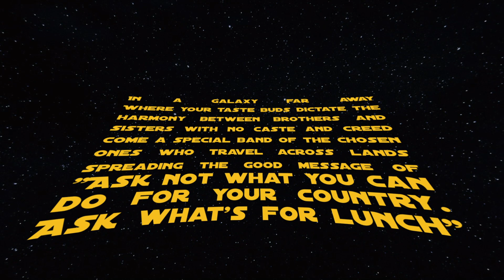Yummy (Justin Bieber) - Paula Rework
Yoooo how you all holding up?🍉
This one is for all you snacks out there🍑 who keep the support strong for our Paula Fam🍔

Listen with headphones for the cOmPLeTe ExpEriEncE🍭

If you like, please help us out by sharing it all around 🍧
Keep an eye out for it on ur fav streaming platforms too!
Love you all and pls stay home cuz the pandemic isn't even close to over 🥑

Guitars: Rishav Raj Agarwal, Samudra Dasgupta
Bass: Kaustubh G R
Drums: Bharath Y
Keys: Anand Murali
Vocals: Ranjani Ramadoss
Saxophone: Ranjani Ramadoss

Backing vocals (and extended Paula fam):
Bhargavi Iyer
Tanvi Raichura
Varun Parandhaman
Vocal Arrangement: Ranjani Ramadoss
Arrangement: Rishav Raj Agarwal
Production: Rishav Raj Agarwal
Mixing and mastering: Ananda Dhar-James
Video: Niranjan Pramod

A special thank you to u lovely dudes who collaborated with us on this